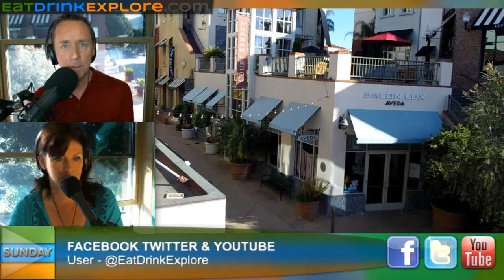Sunday/Funday: Spring gardening, Sonoma, Devil's Slide, Jame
8:00 a.m. PST - HOUR #1: News with Patti Piburn. Author Melanie Warner on her book, [LINK= Lunchbox[/B][/I][/LINK]. Firehouse garndening. Sonoma County's safe streets adoption.

9:00 a.m. PST - HOUR #2: New PCH Devil's Slide bypass tunnels open in Bay Area. The Fewer Fridays challenge. James Beard 2013 nominees. Craft brew explosion. - Captured Live on Ustream at